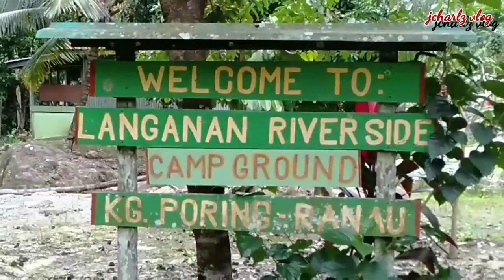Part1 !! LANGANAN CAMP, PORING, RANAU | AGAPE FAMILIES CHRISTMAS 2019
Langanan Camp terletak di kawasan Kg Poring Ranau, berdekatan dengan Kolam Air Panas Poring.. Kawasan perkemahan yang lengkap dan sesuai untuk aktiviti keluarga